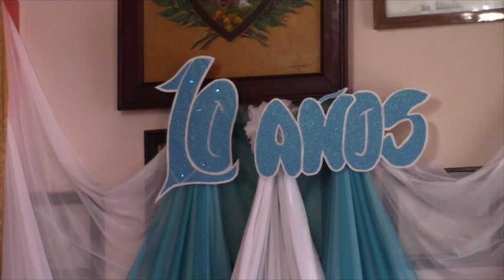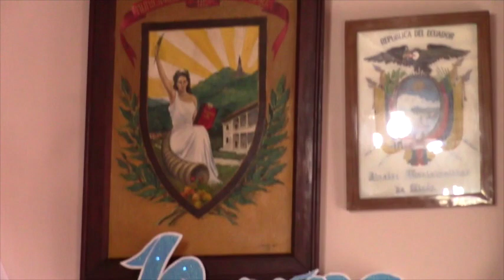UEEMG cumplió 10 años al servicio de personas con discapacidad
La Unidad Educativa Municipal Girón, en coordinación con el GAD Girón, personal docente y comité central de padres de familia, el viernes 21 de julio celebraron los 10 años de vida institucionales, durante el acto se rememoró la trayectoria de la institución, se reconoció a personas e instituciones que han apoyado durante esta primera década, y se plantearon nuevas metas.